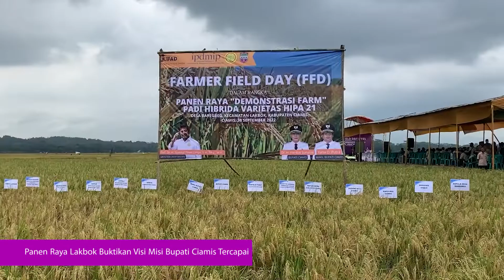Panen Raya Lakbok Bukti Visi Misi Bupati Ciamis Tercapai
KABUPATEN CIAMIS,- Bupati Ciamis Herdiat Sunarya di dampingi Wabup Yana D Putra, Sekda Kab. Ciamis H. Tatang, unsur Forkopimda bersama Kepala Pusat Penyuluhan Pertanian BPPSDM Kementrian Pertanian RI Bustanul Arifin Caya secara resmi membuka panen raya di Desa Baregbeg Kecamatan Lakbok pada Jum’at (30/09/22)

Bupati Herdiat dalam sambutannya menyatakan kegembiraannya atas panen raya di Desa Baregbeg Kec. Lakbok ini.

“Kami mengucapkan terima kasih pada kepala BPPSDMP yang telah mempercayakan Kabupaten Ciamis sebagai salah satu dari tiga lokasi Demfarm padi Hibrida di Indonesia.” Ucap Bupati Herdiat

Bupati Herdiat Juga mengucapkan terima kasih kepada Kementerian Pertanian atas bantuan yang telah diberikan, yang manfaatnya sangat dirasakan oleh para petani di Kabupaten Ciamis.

Pada panen raya di Desa Baregbeg Kecamatan Lakbok saat ini akan dipanen sekitar 20 hektare padi hibrida Hipa 21.

Panen raya ini menunjukan keberhasilan Bupati dalam mencapai Visi dan Misi Kabupaten Ciamis 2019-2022 terutama misi ke-4, memanfaatkan sumberdaya alam dan lingkungan hidup secara bijaksana untuk mendukung pembangunan berkelanjutan.

Bahkan kegembiraan atas panen raya ini tidak hanya dirasakan Pemkab. Ciamis tapi juga Kementrian Pertanian RI. yang mana pada saat menghadiri rapat bersama Presiden beberapa waktu yang lalu  menyatakan keinginannya untuk datang ke Lakbok Ciamis.

Bahkan Bupati Herdiat menginformasikan jika jadwalnya tidak terkendala Wakil Menteri Pertanian RI ingin mengunjungi Lakbok pada awal Oktober 2022 mendatang.

“Nanti bulan Februari hingga April kita akan menghadapi panen raya padi, kami harapkan penyerapan gabah akan meningkat. Kami sangat mendukung kebijakan Kementerian Pertanian RI yang tidak mengeluarkan rekomendasi impor beras.” Ungkap Bupati Herdiat

“Sebagaimana kita ketahui bersama bahwa Padi Hibrida Hipa 21 merupakan padi unggulan yang memiliki banyak keunggulan baik dari segi rasa serta produksinya yang memiliki potensi sebanyak 11,1 ton per hektare nya.” Lanjut Bupati Ciamis

Kepala Pusat Penyuluhan Pertanian Kementrian Pertanian RI Bustanul Arifin Caya Sangat mengapresiasi kegiatan panen raya di Desa Baregbeg ini.

“Upaya yang akan dilakukan Pemerintah Pusat adalah dengan membuat para petani mudah untuk mendapatkan benih padi hibrida ini dengan harga yang terjangkau oleh para petani.” Ungkap Bustanul Arifin

Ia juga mengapresiasi Kabupaten Ciamis yang telah menggabungkan antara bio Science, bio technology, serta mekanik pertanian modern dalam pertaniannya.

Ia juga berharap dengan adanya Farmer Field Day ini mampu memberikan kontribusi besar bagi ketahanan pangan nasional.

Dalam panen raya Lakbok juga dilakukan pencanangan Kabupaten Ciamis Swasembada beras untuk menyokong ketahanan pangan Nasional.